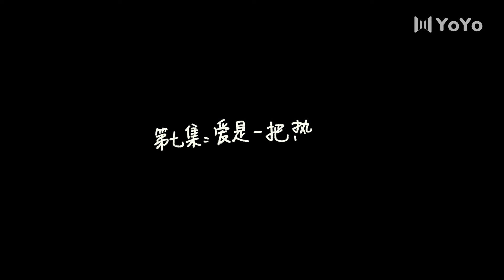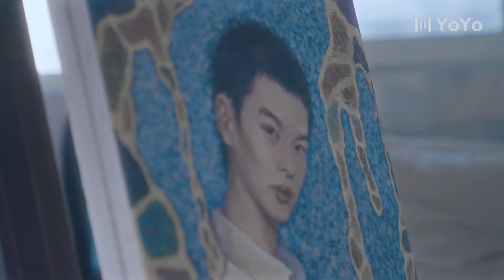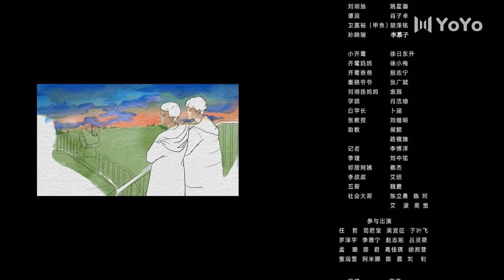【En Français】Toile bleue des jours de jeunesse 07💕 Blue Canvas of Youthful Days💕路过我年少时光的蓝色💕CDrama